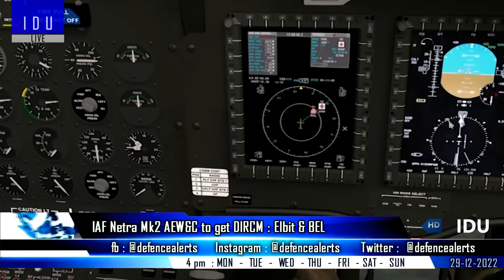Indian Defence Updates : IAF Tests Brahmos-ER,Carrier Borne UCAV,150 ATAGS Order,DIRCM on Netra Mk2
1. IAF test fires ExtendedRangeBrahmos ALCM from Su-30 aircraft.
2. Unmanned Naval Tejas to be technology demonstrator for CarrierBorneUCAV
3. South korea wants to cooperate with India on defence & joint production. K9 Vajra Export
4. Indian NetraMark2 to get DIRCM
5. First order for 150 ATAGS in early 2023 : 200 Units per year from 2024.